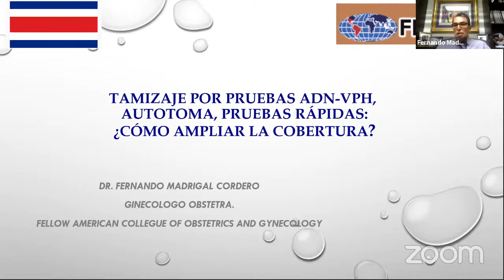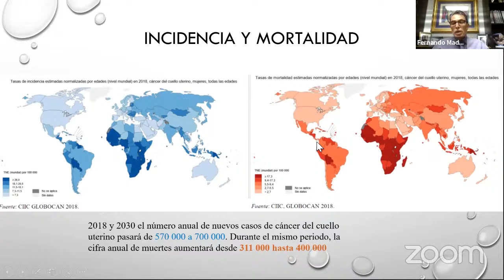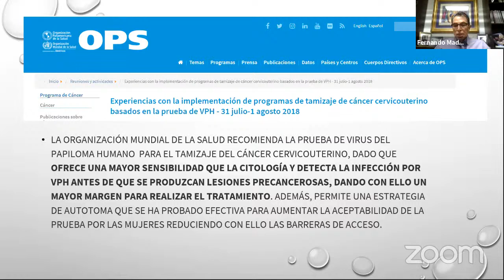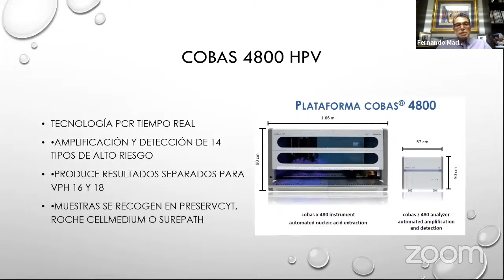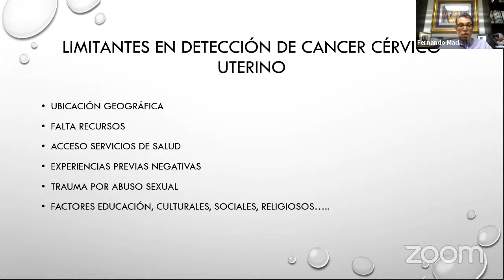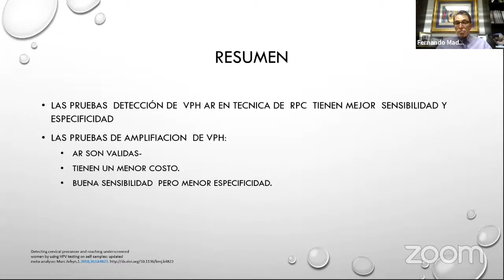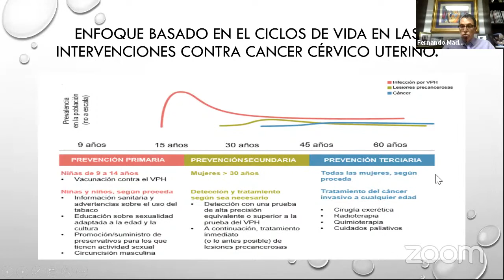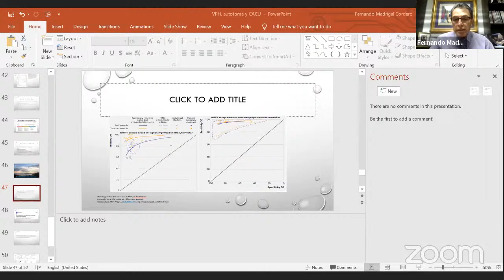5ta CONFERENCIA - CANCER CERVICAL EN AMERICA LATINA - FLPTGIC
Expositor: Dr. Fernando Madrigal
Moderador: Dr. Silvio Tatti
Presenta: Dr. Carlos Yerovi